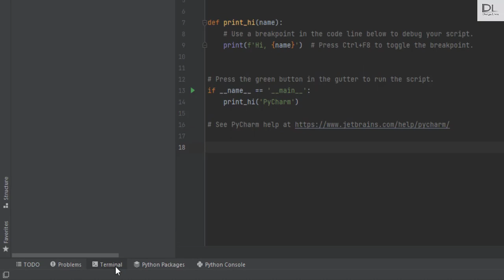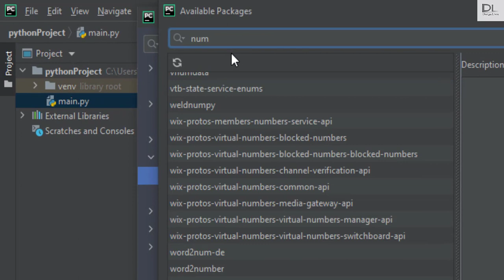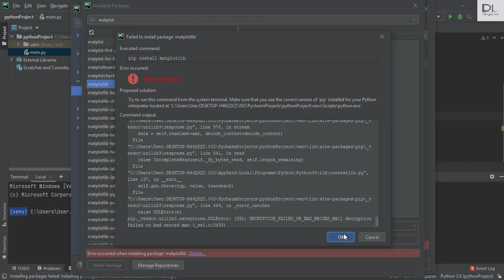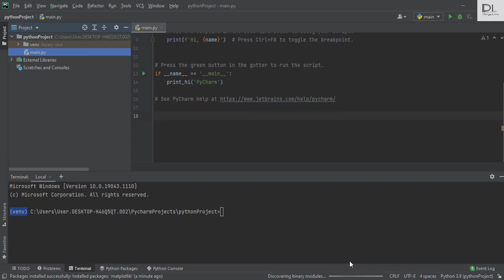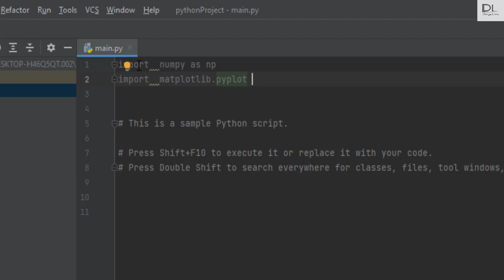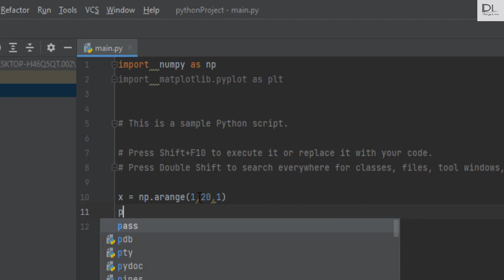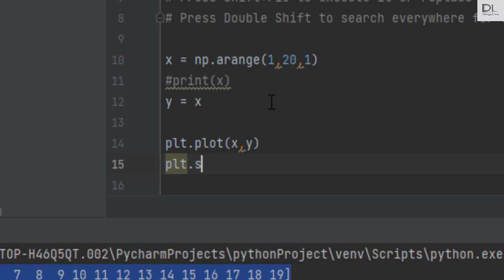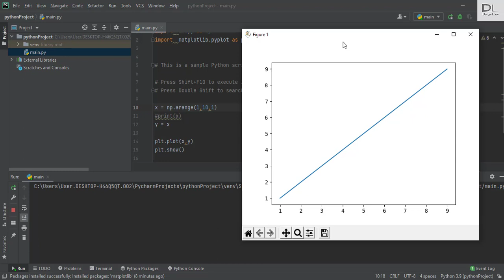2.Graph with python | Python මගින් ප්‍රස්ථාර ඇඳීම්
මෙම video  එක මගින් කොහොමද ,

✅  Pycharm  software  එකට numpy සහ matplotlib කියන packages එකතු  කරගන්නේ  ?
✅ Pycharm software  එක පාවිච්චි කරලා ප්‍රස්ථාර (graph ) එකක් අදින්නේ (plotting ) ?

යන කරනු ගැන සාකච්ඡා කරනු  ලැබේ.

⭕ ඔයාලා මෙම Design Lives යුටියුබ් නාලිකාව